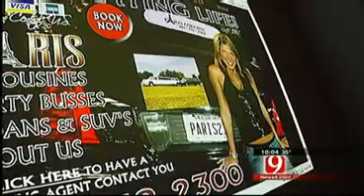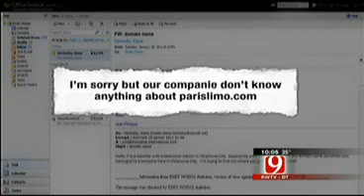Local Business Owner Said Domain Name Was Stolen By Company In France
While you may have heard of identity theft before but what about someone stealing your domain name? An Oklahoma City businessman said it happened to him.